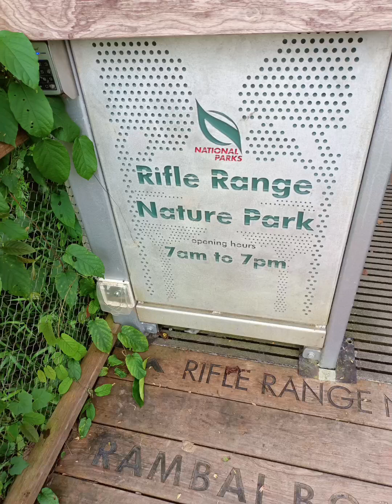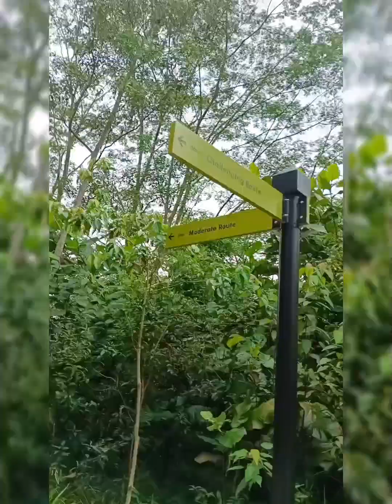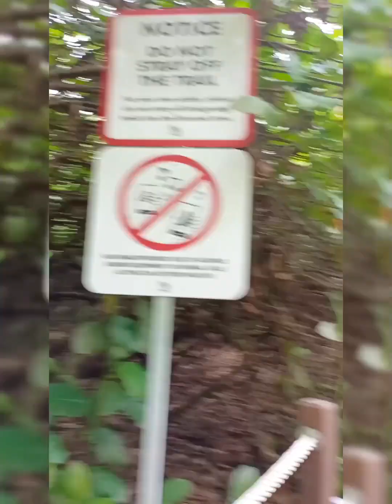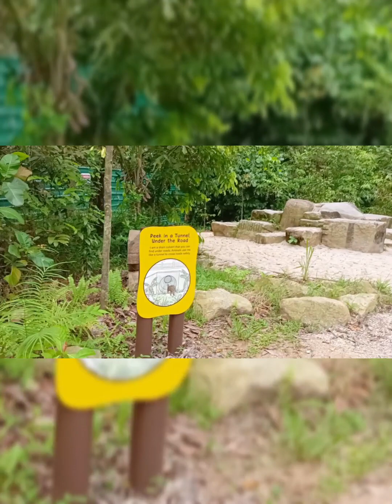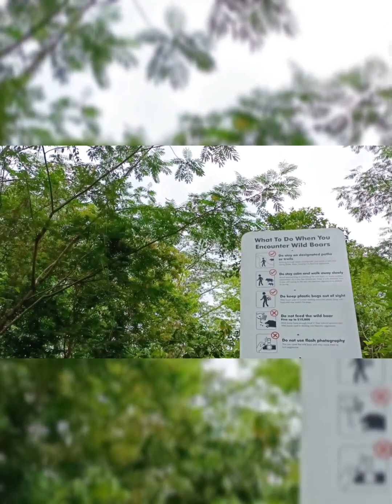RIFLES RANGE NATURE PARK SINGAPORE